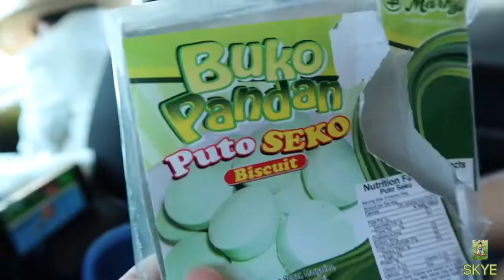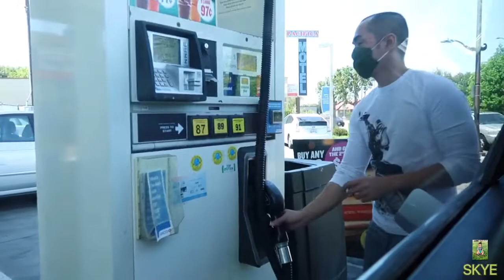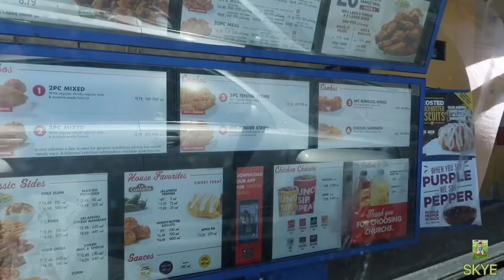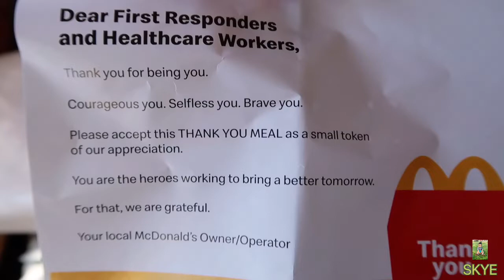How to earn some extra money 💰 | raket ni mamang 😄